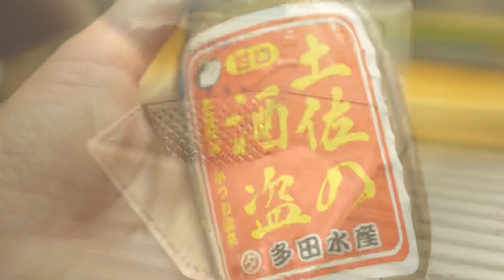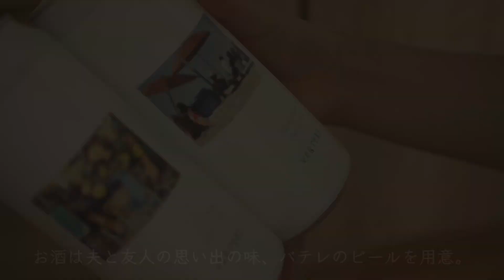3種のおつまみとタコライスで友人をおもてなし｜Cook special dishes for a friend｜身の丈暮らし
友人がお家に来てくれることになったので、
簡単にできるおつまみ３種とタコライスでおもてなし。

どれも美味しそうに食べてくれて、作った甲斐がありました。

久々に愉快で楽しい夜だったー！宅飲みサイコー！

【目次】
00:00 急遽、友人がお家に来てくれることになりました
00:20 摘みたてバジルが香るホタルイカのバジルマヨ和え
01:14 毎日でも食べたい夏野菜のさっぱりサラダ
02:36 甘みと塩味がベストマッチな酒盗とクリームチーズの和え物
03:35 バテレのビール
03:43 宴、開始

⭐︎ブログ⭐︎𓂃断活した子達の思い出語り𓂃